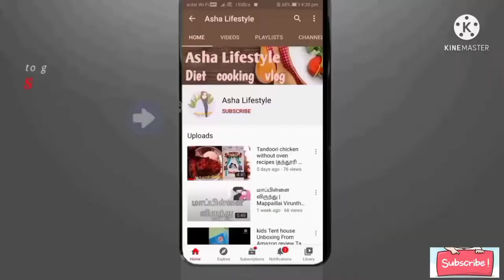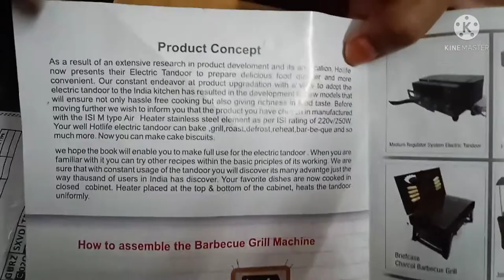Unboxing And Review of Hot life barbeque grill 🍢| chorcoal grill | Amazon